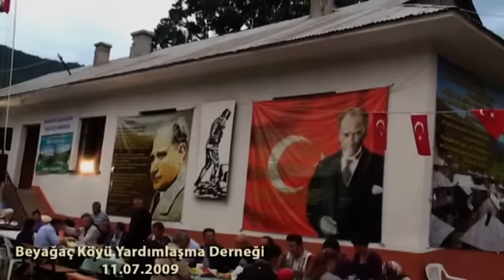025 - Beyağaç (Zile) Köyü, Davul Zurna ile Oyun Havaları 11.07.2009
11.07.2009 Günü Beyağaç Köyü Yardımlaşma Derneği tarafından düzenlenen köy şenliği etkinliklerinde Ragıp Akyürek tarafından çekildi.
Sanatçılarımız her zaman olduğu gibi Mecit ve Salih Usta. Kendilerine teşekkür ediyoruz.